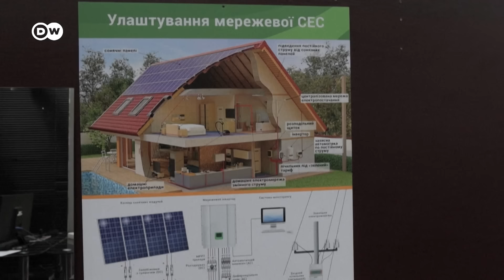Rusia lanza nueva ola de ataques contra infraestructuras energéticas de Ucrania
Según Moscú, los ataques desde el aire y el mar apuntaron a instalaciones que alimentan la producción de armas.
Kiev informó que la mayoría de 16 misiles y 13 drones pudo ser derribada. Se trata del octavo ataque "masivo" contra infraestructuras energéticas en los últimos tres meses.